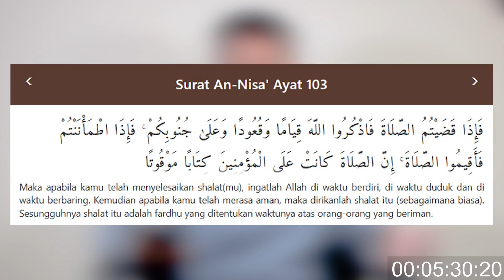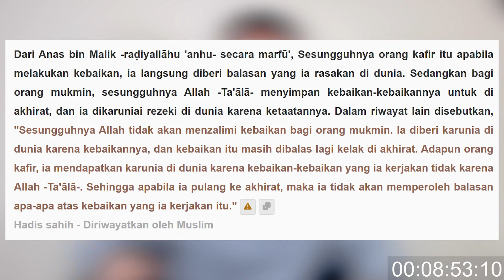ORANG INI TEMUKAN FAKTA NABI MUHAMMAD BERGAMA KRISTEN..!! Rukun Islam Tradisi Arab Bukan Ajaran